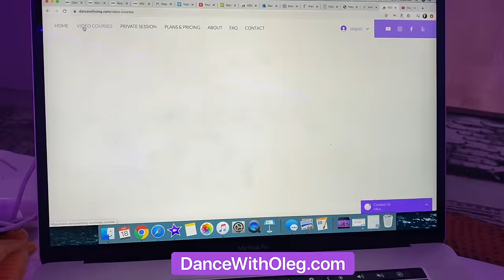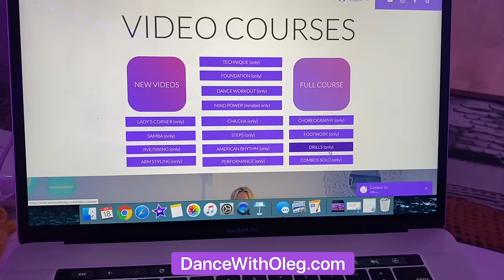💥9 DANCES in 12 MINUTES💥Learn in this Ballroom Dance Course more then in your Entire Life! BASICS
🌎DanceWithOleg.com - Online video courses by Oleg Astakhov

🎩FredAstaireArcadia.com - Fred Astaire Dance Studio in Arcadia

✅BeverlyHillsDanceStudio.com - ballroom dance lessons in Los Angeles